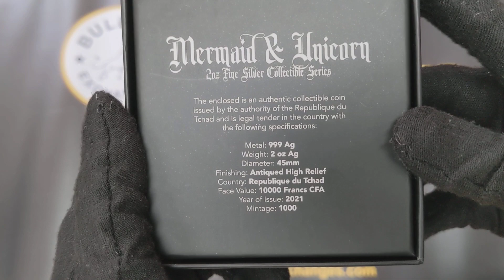Silver Mermaid & Unicorn Coin - Mythical Creatures Series Antiqued High Relief Silver Coin Unboxing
Bullion Exchanges now provides this exciting new exclusive, the 2021 Chad 2 oz Silver Mermaid & Unicorn - Mythical Creatures Series Antiqued High Relief Coin (w/Box). This Bullion Exchanges exclusive silver coin has a limited mintage of only 1,000 coins and was struck from .999 fine silver with a weight of 2 troy ounces. Any fan of mythical creatures won’t want to pass up this beautiful Mermaid and Unicorn silver coin, especially since it is the first release of a new, exclusive series. Invite wonder into your portfolio with the extraordinary 2021 Chad 2 oz Silver Mermaid & Unicorn - Mythical Creatures Series Antiqued High Relief Coin (w/Box), only from Bullion Exchanges!

This Bullion Exchanges custom silver coin displays a mermaid and unicorn interacting in a magical cove. Both these mystical creatures have extensive cultural roots dating back to ancient civilizations. Mermaids were widely considered to be beautiful yet dangerous magical beings who often lured sailors and civilians to their deaths. Tales of mermaids date back to the civilization of Babylon and have been regarded as water nymphs as well as sea gods and goddesses. Eventually, they became accepted as kinder creatures during the Enlightenment when belief in mermaids began to dissolve. Similarly, unicorns have appeared in the mythology of many diverse cultures from China to Greece, and unicorns also appear in the Bible. These creatures are highly characterized as innocent and pure beings that would only interact with people who were equally as pure. The unicorn is the national animal of Scotland to this day. Add beauty to your coin collection with this Bullion Exchanges, a limited edition exclusive silver coin.

The obverse features the Republic of Chad seal over a high relief background. This background border around the seal displays mythical creatures from dragons and griffins to cyclopses and centaurs.

A unicorn and a mermaid appear on the reverse. The mermaid reaches out from where she lounges by a pool of water to touch a unicorn’s horn. The unicorn bows its head to meet the mermaid’s hand, standing at the edge of the cove. Butterflies and natural foliage of the magical wilderness appear in the background.

Coin Specifications:

Bullion Exchanges exclusive product
First release in the Bullion Exchanges Mythical Creatures Series
Extremely limited mintage of 1,000
High relief coin with an antiqued finish
Made from .999 fine silver with a weight of 2 troy oz
Face value of 10,000 Francs backed by the Republic of Chad government
Each coin has an individual serial number that can be found on the edge
Individual coins arrive in a themed box with a protective presentation case
Obverse: Features the national seal of the Republic of Chad. Inscriptions: “REPUBLIQUE DU TCHAD”, “2021”, and “10000 FRANCS CFA”.
Reverse: Displays the high relief design of a mermaid touching a unicorn’s horn as it bows towards her. The background is made up of butterflies and natural foliage. Inscriptions: “MYTHICAL CREATURES”, “2 OZ”, and “999 AG”.